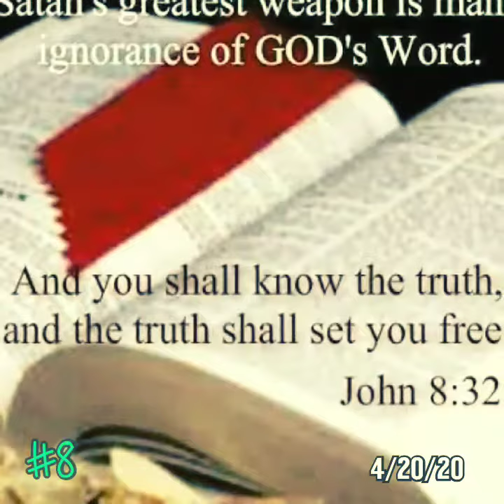The Truth Shall Set You Free (Quote#8)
Hello Everyone So Here We Are 14 Quotes Count Down & This Is Quote #8 & For This Quote I Just Talk About How How Mankinds Ignorance Is satan's Weapon But If You All Play Your Parts And Pay Attention To JESUS Word You Shall Know The Truth! & I Also Give My Advice & Opinions But Yes Guys This Quote & The Others I'm Posting Are For Day April 4/20/20 Plz Enjoy Prayer At The 14th Main Quote Thank You Guys For Watching Blessings! 💙🙏